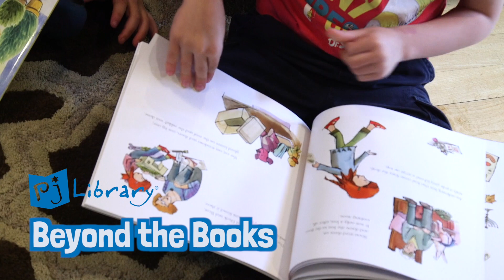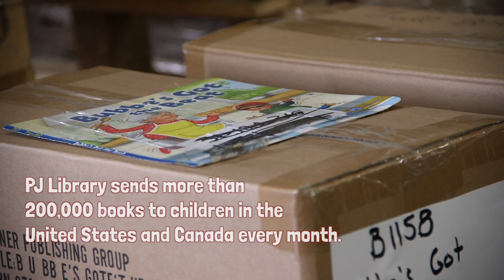Beyond the Books: A Visit to the PJ Library Warehouse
How does PJ Library send out all of those books every month? Where do all the books come from? Take a tour of the PJ Library warehouse to find out!

Every month, PJ Library sends free Jewish books to more than 500,000 families around the world with children 6 months through 8 years old. PJ Library shares stories that celebrate Jewish values, culture, and tradition, all at no cost to families. Free Jewish chapter books for 9-11-year-olds are available at PJOurWay.org.